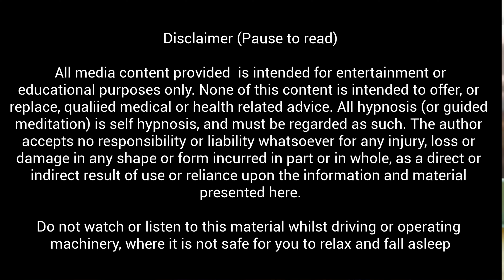Relaxing Sleep Music: Deep Sleeping Music, Relaxing Music, Stress Relief, Meditation Music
Mediation Relax Sleep Music for  ( )

Relaxing Music for Meditation, deep sleep, music therapy

Our Video use Binaural Beat Brain Wave which is
1. Delta .05 – 3.9hz: Help Physical wellness
2. Theta 4hz – 7hz: Help Deep Sleep and meditation*
3. Alpha 8hz – 14hz:  Help Reduced levels of stress and anxiety*
4. Beta 14hz – 30hz: Help Calculating, linear thinking
5. Gamma 30+hz: Help Task Processing

This relaxing new age composition can be used as
- Sleep Music
- Dream music
- Healing music
- Deep Meditation Music
- Music for Yoga and Pilates
- Music for Massage
- Spa Music
- Study Music
- Total Relaxation Music

This VIDEO will permit you to move easily into Lucid dreams, where programmed higher self's shrewdness (deep sleep) will center your comprehensive mending aims to add up to passionate, mindfulness, physical and profound prosperity.

I recommended for repeated listening, and customary listening will help compound positive proposals and/or your own positive mending results.

Do not listen or watch to this material whilst driving or operating machinery, where it is not safe for you to relax and fall asleep